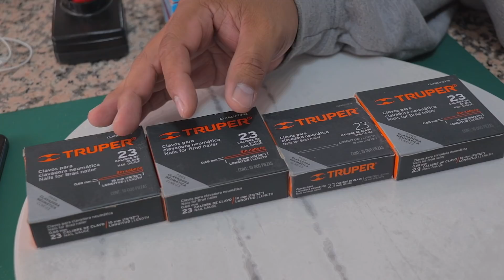Nueva Clavadora Milwaukee 2540 - Ligera, pequeña y buena 👍🏻 pero ALGO PELIGROSA 😨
En este video veremos las características de la nueva clavadora 2540 de Milwaukee que por su tamaño y ligereza es una excelente opción para los carpinteros.